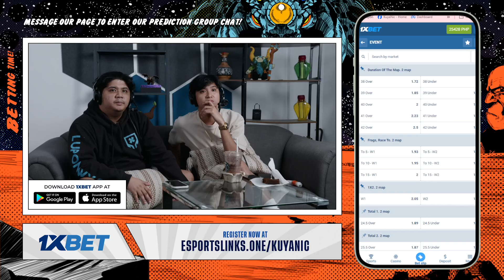Full Game: Team Falcons vs Tundra - Game 1 (BO3) | FISSURE Universe: Episode 3 Playoffs 2024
August 24, 2024 Game 1 between Team Falcons and Tundra at the FISSURE Universe Episode 3 2024 | Playoffs | Best of 3 Series